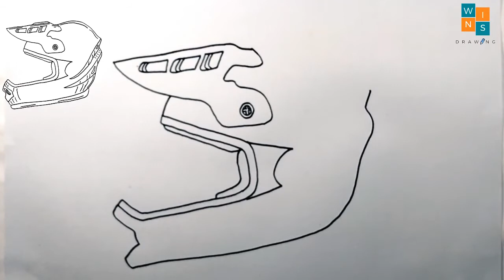How to Draw Motorcycle Helmet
How to draw a Motorcycle Helmet easy